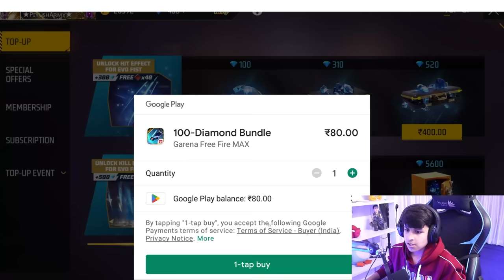NEW LEGENDARY BUNDLE EVENT FREE FIRE 😮